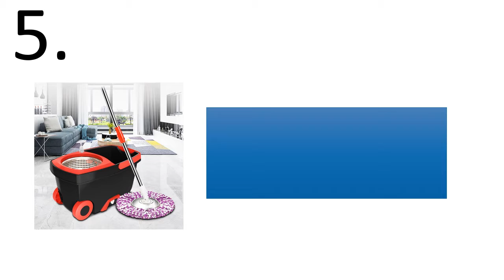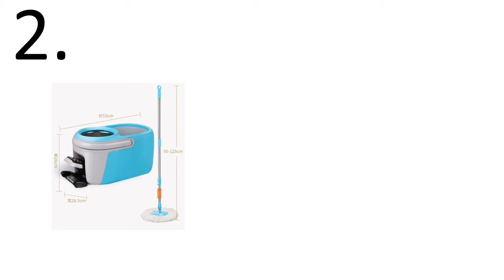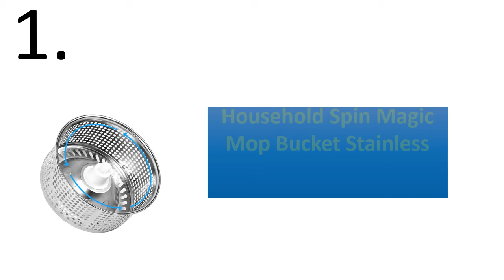5 Best Spin Mops Review 2021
5 Best Spin Mops Review 2021

1. Household Spin Magic Mop Bucket Stainless Steel Hand Press Mop Bucket with Rotate Mop Head Housekeeper Cleaning Tools

2. 360 Degree Rotate spin mop bucket Four-drive Rotary floor Mop Pedal Automatic Dehydration Dry for house cleanin With 4 mop heads

3. 360 Degree Spin Mop Rotating and Bucket Set Wheels and 4 Microfiber Mop Heads Smart Cleaning Floors Windows Home Kitchen

4. Rotating universal hand wash-free household flat-plate slacker towing cloth towing artifact bucket mop bucket spin mop Cleaner

5. Upgraded Stainless Steel Microfiber 360 Rotating Mop And Bucket Kit Floor Clean Hands-free Spin Mop Bucket Set for dropshippin#C